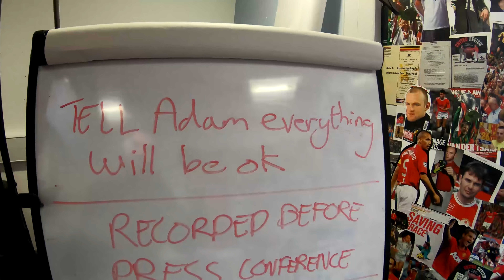Geordie’s Crib, Liverpool reaction